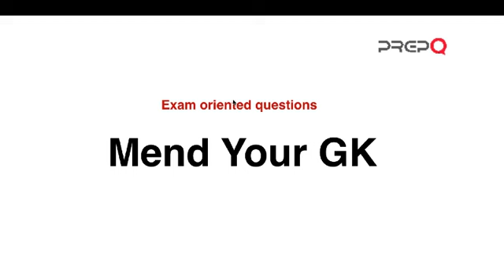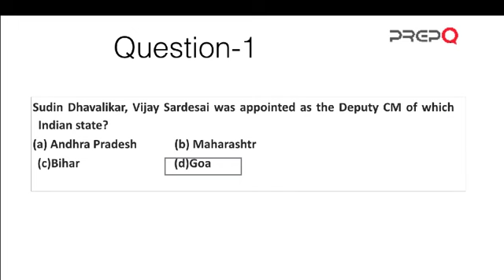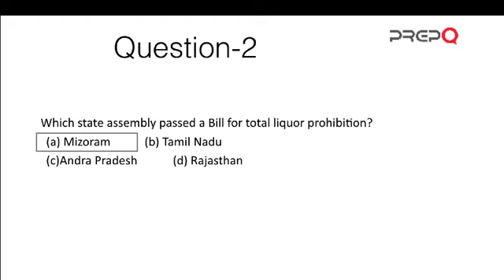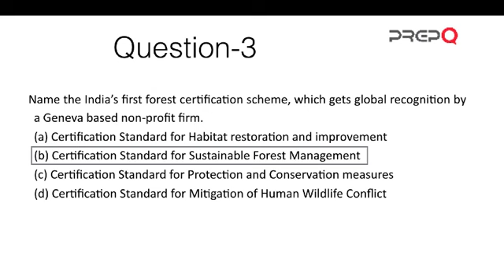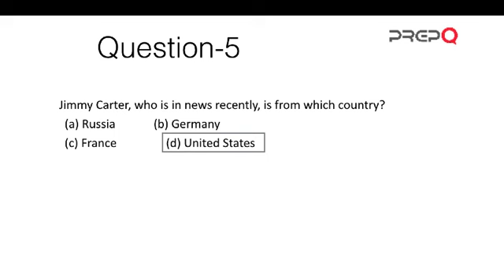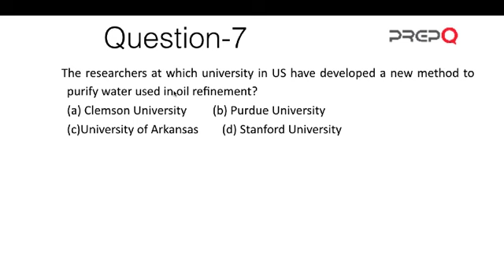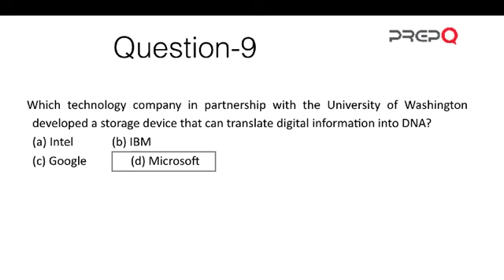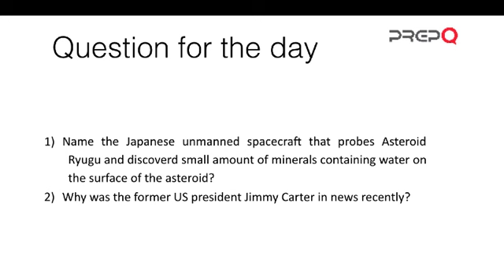Daily Current Affairs | 26th March 2019 Current Affairs | PREPQ GK Set #78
The GK Updates and GK Current Affairs session is useful for SNAP, TISS IBPS, SSC, CMAT, CLAT, and BBA aspirants. Questions framed are similar to those found in the above exams such as IBPS, SSC, CMAT, TISS SNAP etc. To get all the latest updates of Current Affairs and Gk, subscribe to us and don't Forget to ring the bell icon for the first notification.

Also, watch… ...